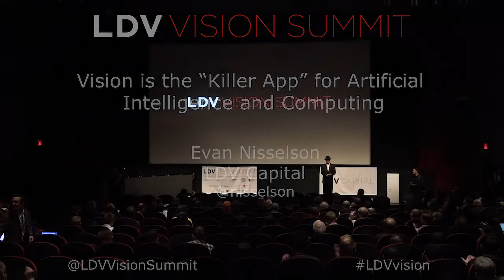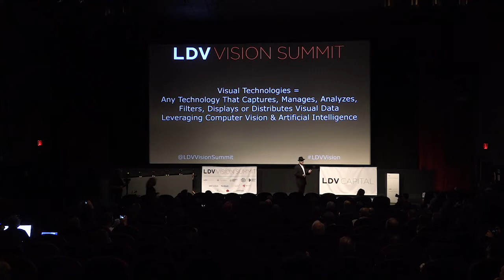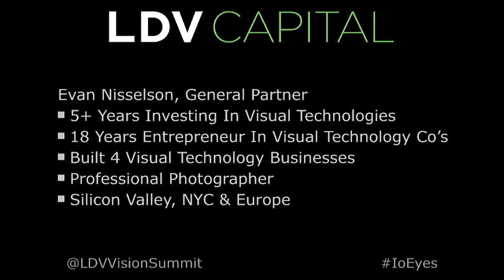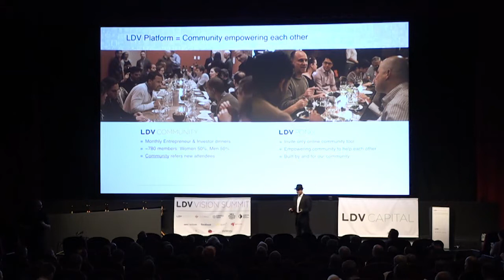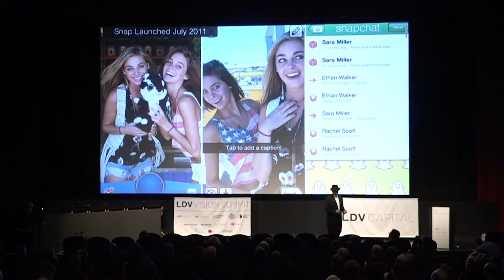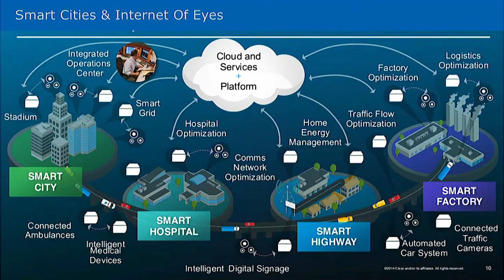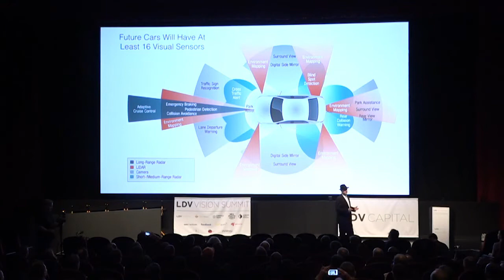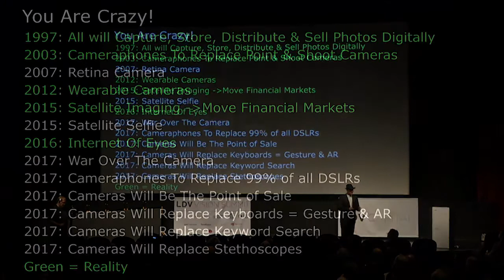Evan Nisselson, LDV Capital: Vision Is The "Killer App" for AI and Computing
Artificial intelligence will not succeed without understanding visual data. Where are the exciting investment opportunities that analyze visual data via computer vision, machine learning and artificial intelligence?